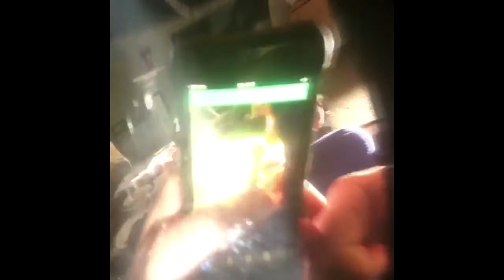The Wacky Adventures of Janet the Mannequin {episode 2}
DarkFrank appears out of nowhere & everyone agrees JanetTheMannequin needs a sister... especially ThisGuyFromOuterSpace !